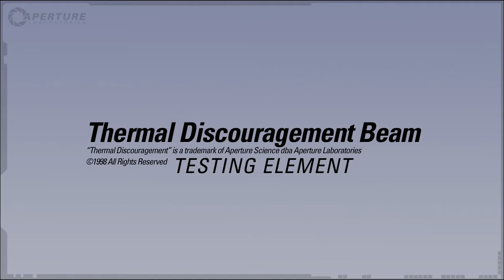Portal 2 - E3 Demo (Part 4)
Portal 2 (PS3, 360, PC) - Valve Software